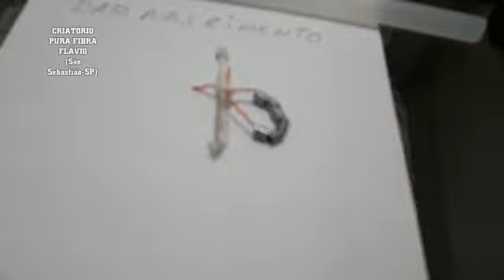ANILHANDO OS FILHOTES DE CANÁRIO DA TERRA PERUANO MUTAÇÃO.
ANILHAMENTO DOS NOSSOS FILHOTES DE CANÁRIO DA TERRA.